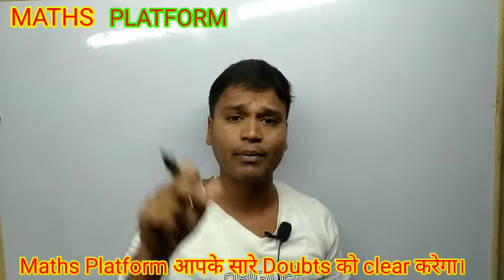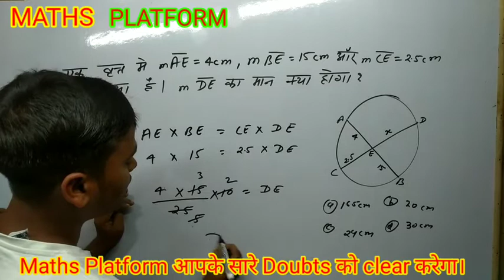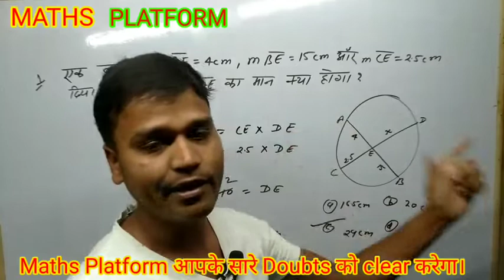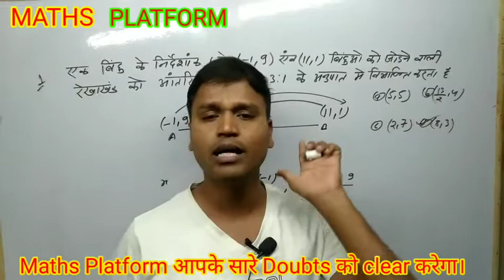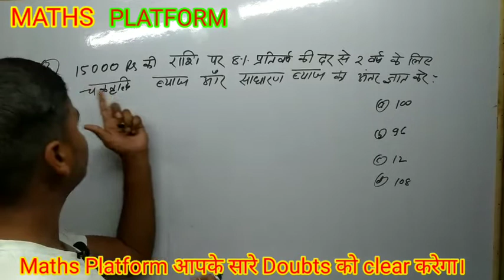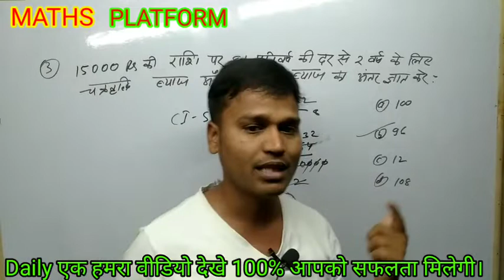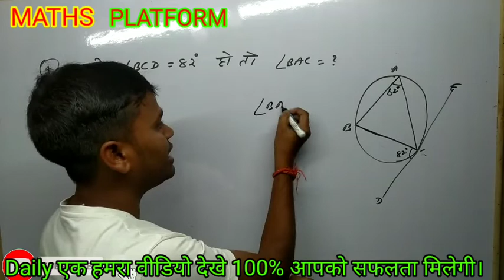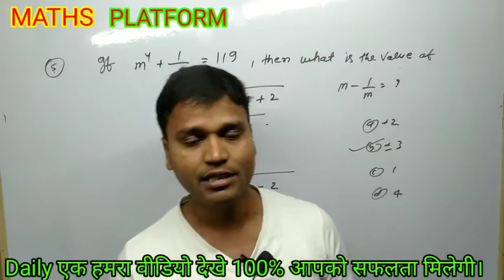पूरे Maths का निचोड़ 10 प्रश्न के साथ | Group d maths | Ntpc cbt 2 important question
Rukmini book ki solutions
platform book reasoning ka solution
sk science book solutions
numerical book sk jha solutions 2022

मुर्गी की सिर की संख्या ज्ञात करे।
सिर और पैर की संख्या कैसे ज्ञात करे।
ssc me पूछे जाने वाले क्वेश्चन मुर्गी और भेड़ से।
 how to find number of legs and had
important question for NTPC
important question for group D
important question for group d में marks कैसे लाए
number kaise incress karen
ntpc में kaya क्या आता है।

जिससे मैं भी आगे मन लगाकर आपके साथ दिल से तैयारी करवाता रहा हूं । बस यही आपकी गुरु दक्षिणा होगी, यह आप विश्वास मानिए यूट्यूब पर पढ़ाने वाले तो आपको हजारों मिल जाएंगे लेकिन कोई नहीं बताएगा कि आपको क्या पढ़ना है, क्या छोड़ना है सिलेक्शन लेने के लिए क्या करना होता है। विश्वास ना हो तो एक बार अपने किसी दोस्त या पड़ोसी से ही पूछ कर देखना जिसे सिलेक्शन लिया हो क्या बताएगा आपको वह कोई नहीं चाहता है कि आप उनसे आगे बढ़े अगर आपको यह सब फ्री में मिल रहा है तो आप अपने इस की वैल्यू को समझिए और हमें भी सपोर्ट कीजिए।

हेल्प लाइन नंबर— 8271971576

most important playlist जिसे देखने के बाद आपका exam के प्रति नजरिया ही बदल जाएगा।